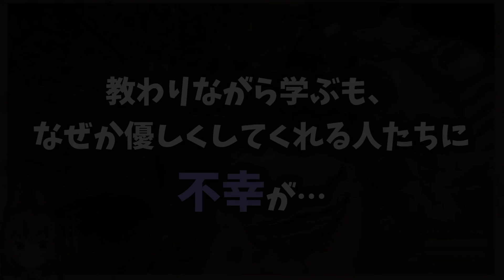【RUST】関わった人が次々と不幸になるお嬢様【 アモアス勢rust 】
動画提供してくださった感謝オブ感謝のお方：ボクシさん

サムネにつかわせていただいたイラスト：鶴田文学さん

使った素材メモ

◆BGM
DOVA-SYNDROMEさんのサイトから（商用OK）

◆フォント（すべて商用OK）